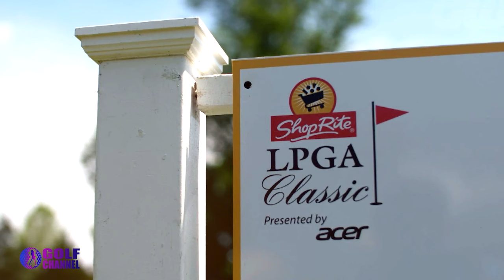Top 10 Hottest Golfers LPGA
⛳ Welcome to our golf-centric Golf channel, where we explore the wonderful world of golf! Our channel is dedicated to everything related to this beautiful game, from tips and tricks on how to improve your golfing skills, to equipment reviews, golf course recommendations, and much more.

Whether you're a seasoned pro or a complete beginner, our channel has something for everyone. We'll provide you with expert advice and insights that can help you take your game to the next level. Our videos are designed to be informative, entertaining, and engaging, and we aim to create a community of like-minded golf enthusiasts who share our passion for the sport.

So, if you're looking to improve your swing, get the latest updates on the golfing world, or simply enjoy watching others play, our channel is the perfect place for you.

00:00 Golf Channel
00:25 Sharmila Nicollet
01:02 Sandra Gal
01:50 Lexi Thompson
02:20 Nelly Korda
02:57 Holly Sonders
03:22 Paige Spiranac
04:00 Bella Angel
04:28 Lucy Robson
04:57 Lily Muni He
05:47 Cheyenne Woods
06:17 Jessica Korda
06:39 Blair O'Neal